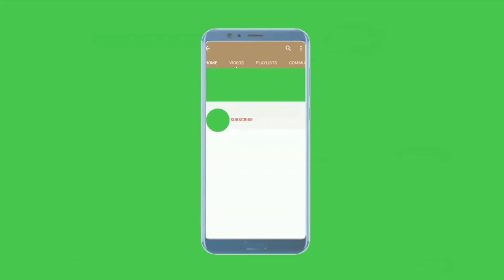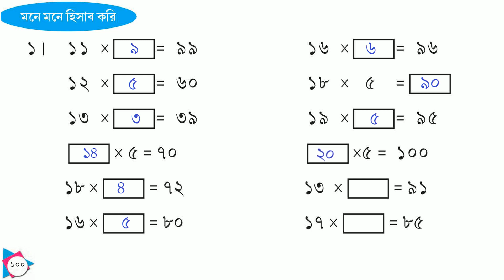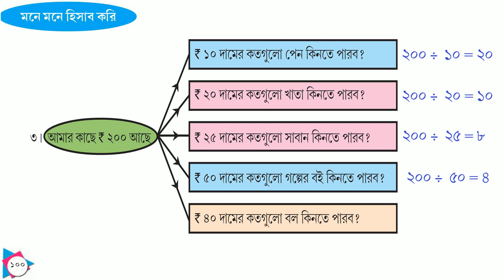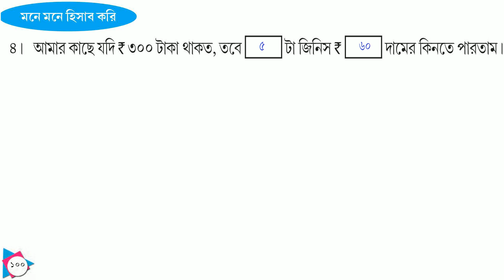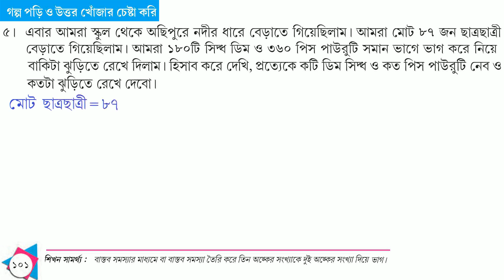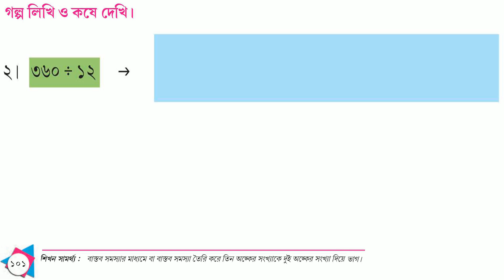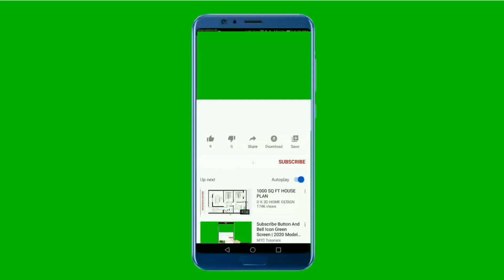AMAR GANIT CLASS 4 PAGE 100 & 101 AMAR GONIT CLASS 4 ।। আমার গনিত ক্লাস ৪